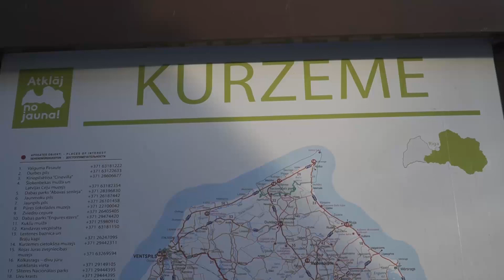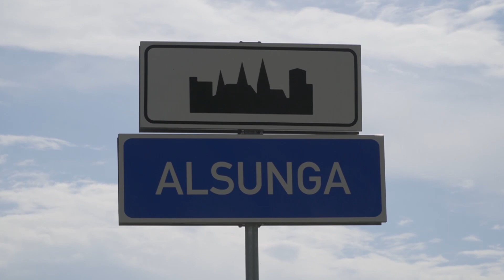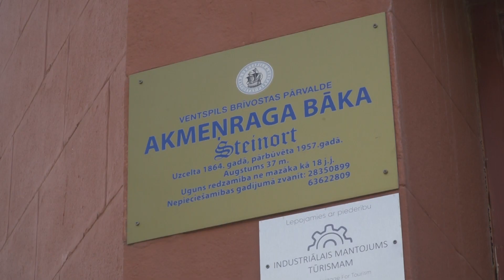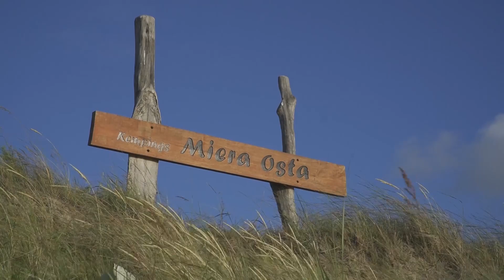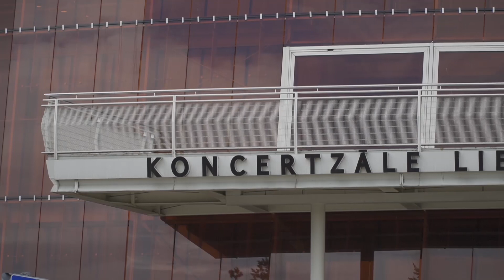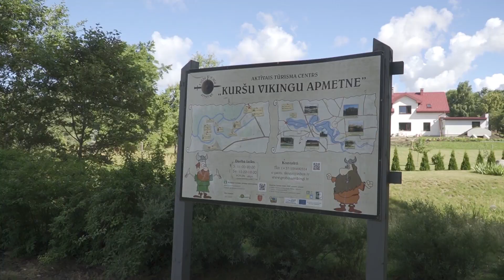Turystyczna Jazda - odc. 116 - Łotwa: zachodnia Kurlandia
Tym razem wyruszamy w trasę brzegiem Bałtyku. Dowiemy się, gdzie można saunować na łotewskiej plaży oraz z czego znane jest nadmorskie miasto Lipawa. Poznamy także dzikie plaże, na których można zbierać bursztyny…